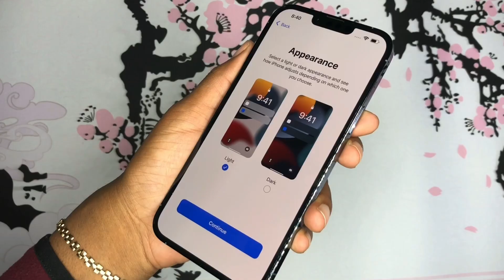iPhone 13 Pro Max UNBOXING | Sierra Blue | 1024 GB | Case Haul